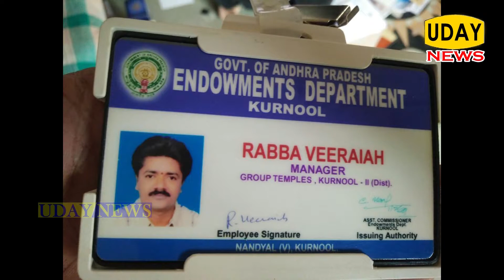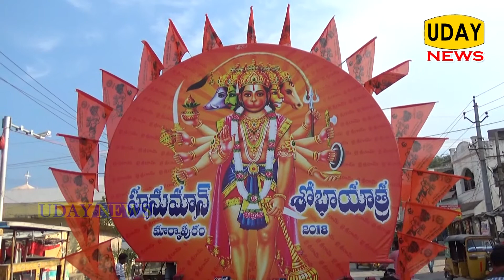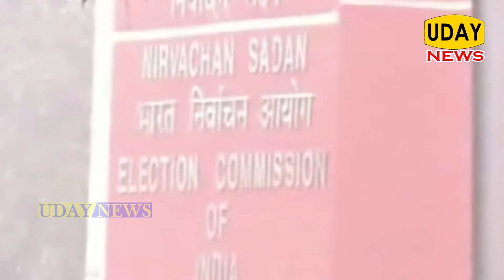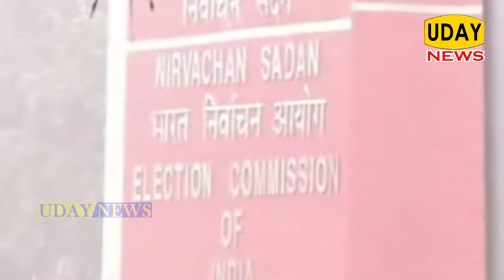ఉదయ్ న్యూస్ మార్కాపురం 10-05-2018